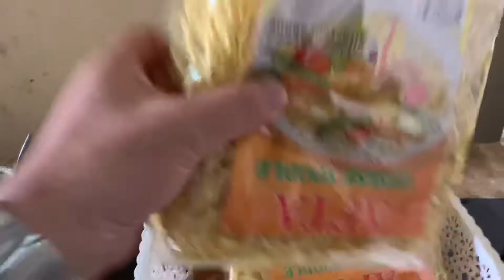Pansit Canton -Stir Fried Noodles